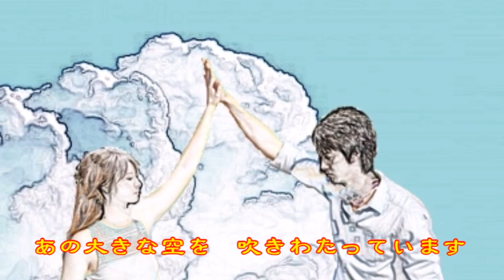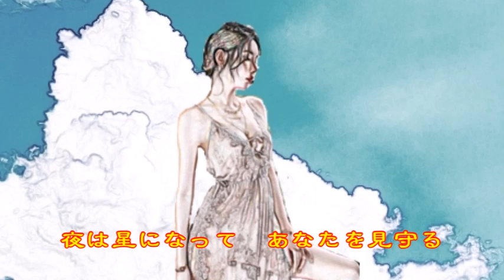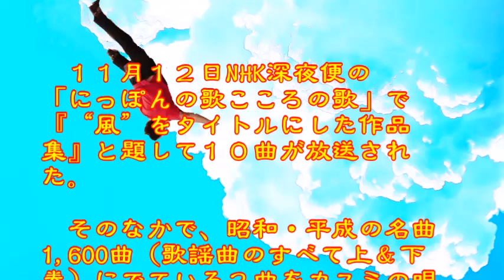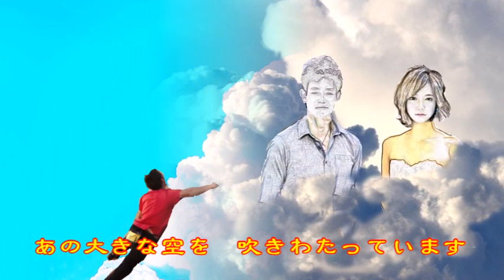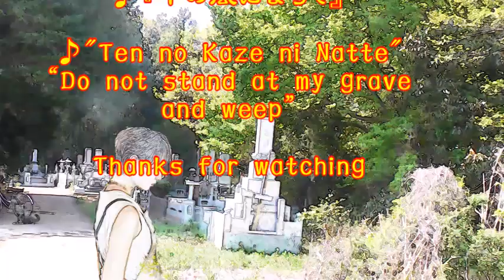♪『千の風になって』日本の歌・心の歌 Japanese Songs old & new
日本の歌・心の歌　♪『千の風になって』
Words & Music　作詞：不詳　日本語詞・ 作曲：新井　満

１１月１２日NHK深夜便の「にっぽんの歌こころの歌」で『“風”をタイトルにした作品集』と題して１０曲が放送された。そのなかで、昭和・平成の名曲1,600曲（歌謡曲のすべて上＆下巻）にでている２曲をカスミの唄にしました。♪『千の風になって』は、９曲目に放送されたものです。